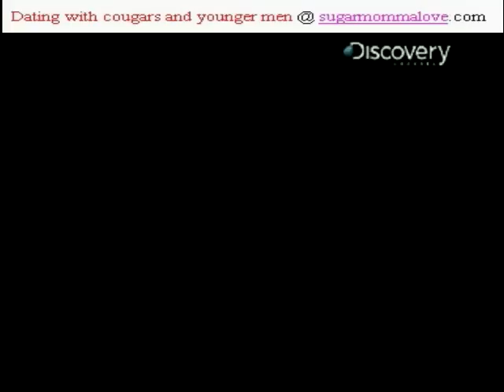Destroyed in Seconds- Stock Car Crash.mp4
she is hot !